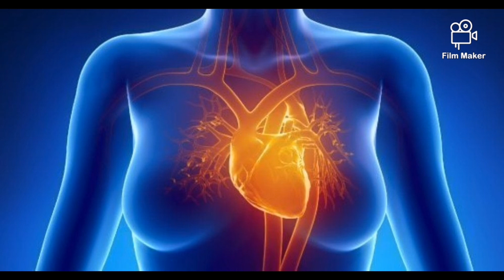"Elixirul Tinereţii", reţetă a călugărilor Tibetani, veche de 5000 de ani, cu Usturoi şi Alcool.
Reţeta este veche de 5000 de ani şi pare să fie cu adevarat eficientă, scrie ziarulevenimentul.ro. Leacul cu usturoi si alcool, denumit şi "cura tibetana", trebuie respectat o dată pe an sau chiar mai rar. Este uşor de preparat, previne, vindecă ori ameliorează bolile cardiace, hipertensiunea, sinuzita şi unele afecţiuni pulmonare.

Cura tibetană cu usturoi şi alcool are capacitatea de a curăţa vasele de sânge, ajută vederii şi auzului, are capacitatea de a topi depunerile de grăsime din organism, scade colesterolul, susţine sistemul imunitar, accelerează metabolismul şi are darul de a întineri pielea.

Leacul miraculos cu usturoi şi alcool se prepara din usturoi bio si alcool pur. Într-un borcan de sticlă se pun 350 de grame de usturoi care a fost curăţat şi pisat înainte. Usturoiul trebuie pisat cu instrumente din plastic sau lemn.

Peste usturoi se pun 250 mililitri de alcool. Amestecul se agita bine şi se lasă la frigider 10 zile, la macerat. În a 11-a zi se strecoară amestecul şi soluţia rezultată se ţine în frigider alte două zile să se decanteze.

Din soluţia rezultată se iau în fiecare dimineaţă 25 de picături cu apă. Cura se continuă până ce se termină tot lichidul.